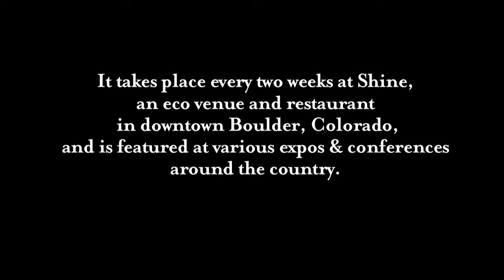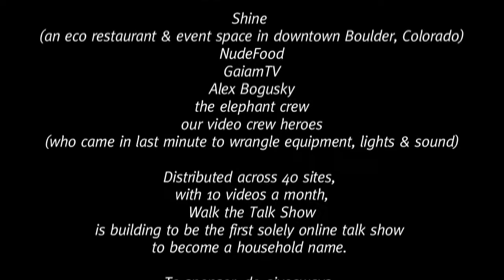Frank Berliner pt2